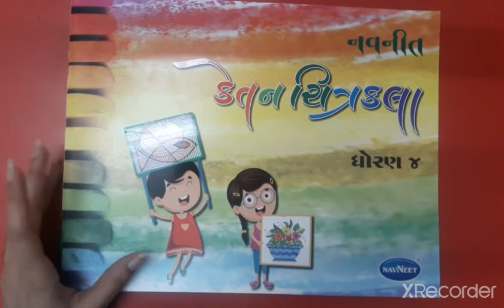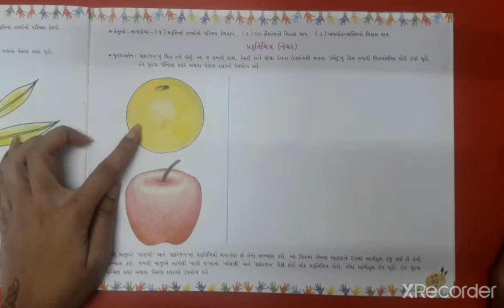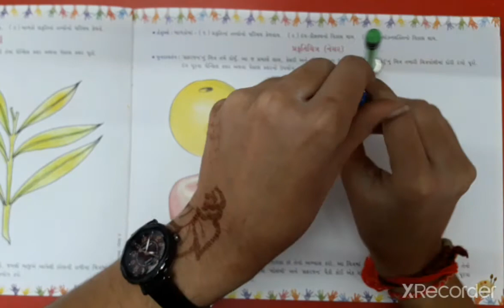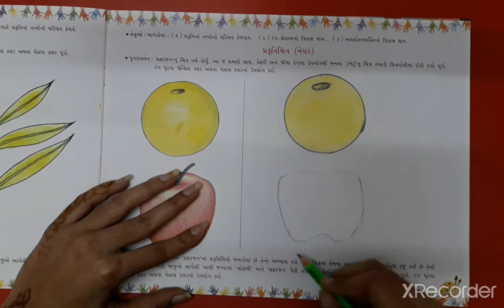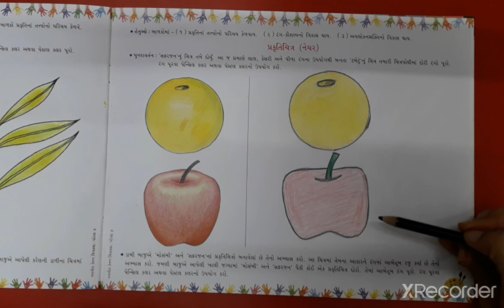gyanpathschool ધોરણ-4 વિષય-ચિત્રકળા